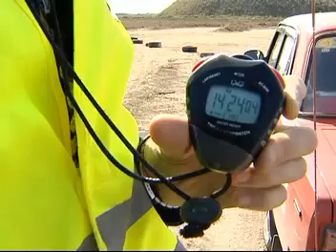Бардачок от 25 09 Зарница обрезь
Сюжет передачи БАРДАЧОК (кусочек) про гонки грунт-асфальт на АВтораде